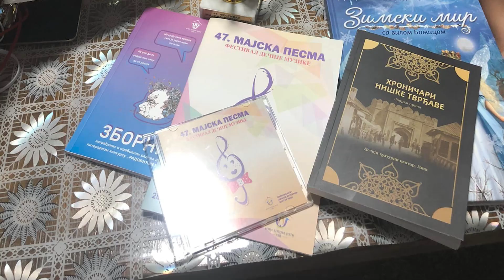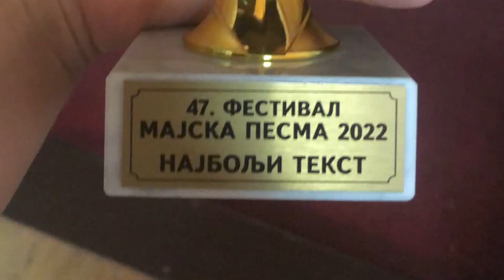Zapažen nastup Ivane Goršćak na festivalu u Nišu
U četvrtak, 26. maja u Nišu je održan je 47. festival dečije muzike „Majska pesma”. Naša sugrađanka Ivana Goršćak je u veoma zapaženom nastupu izvela pesmu „Žmurim“, koja je odnela nagradu za najbolji tekst. Muzika, tekst i aranžman Ognjen Cvekić.